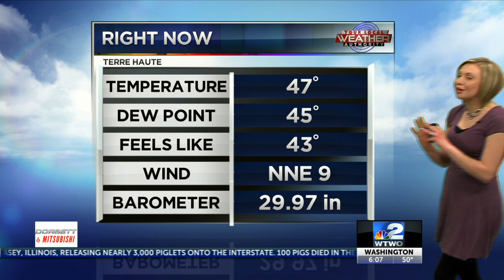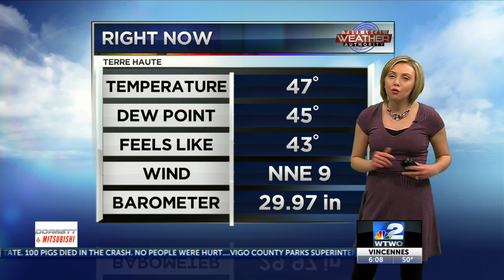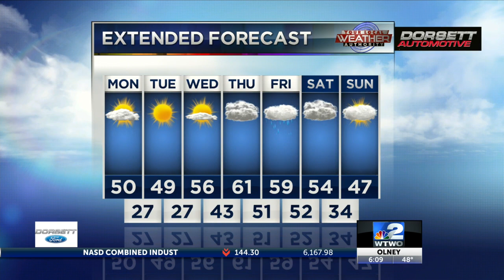Morning Weather 3-25